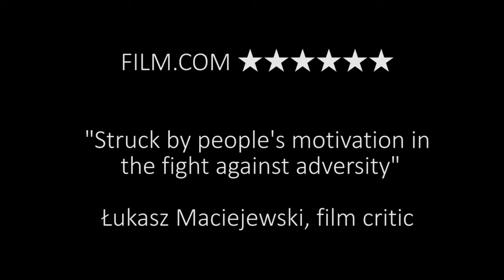"KANTHARI: change from within" by Marijn Poels - World Premiere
World Premiere of Kanthari: change from within with director Marijn Poels, Kanthari founders Sabriye Tenberken & Paul Kronenberg, Masaai women rights advocate Monicah Kaguithia and producer Tomek Kozakiewicz. Moderated by journalist/writer Dariusz Bugalski fot. Grzegorz Mehring / Archiwum ECS.